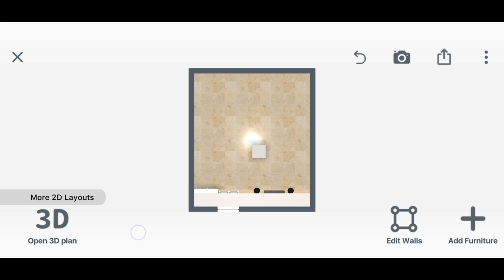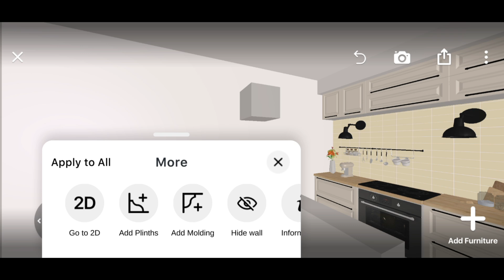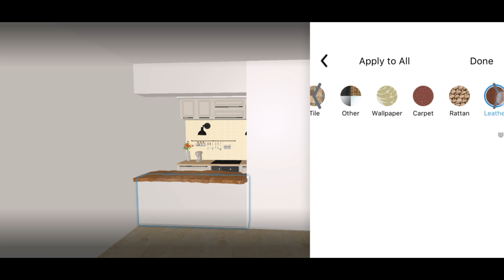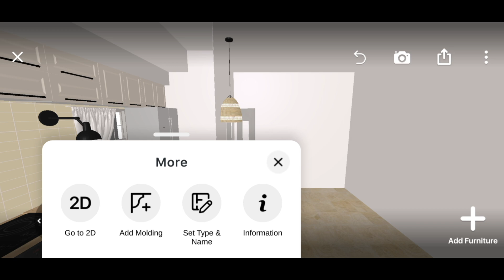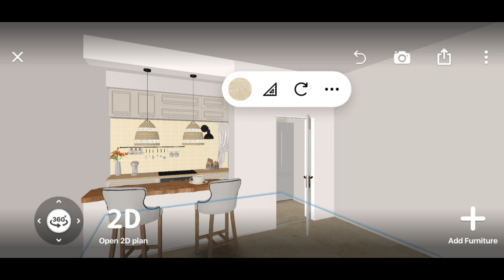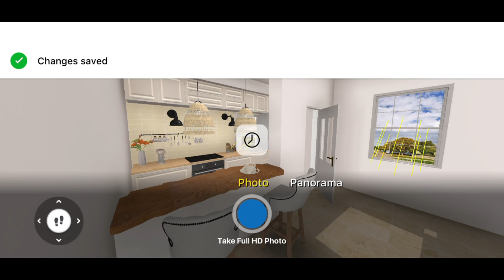Kitchen Bar Window - Home Planner App Tutorial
Transform Your Space with This Genius Kitchen Bar Window Hack!💡
With This Amazing App, Crafting Your Dream Interior Design is as Easy as 1-2-3!

Measure your space, create stunning 2D/3D floor plans, decorate and furnish your interior with world-famous brands, make professional visualizations, and get inspiration from predesigned layouts for your bedroom, bathroom, living room, etc.